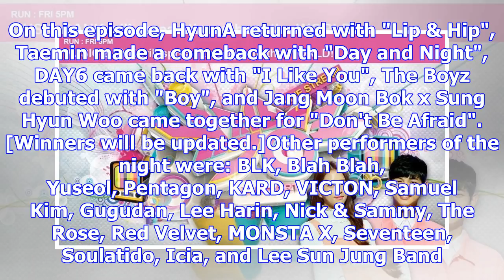Performances from december 8th 'music bank'! | allkpop.com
'Music Bank' is back for its weekly show featuring performances by your favorite artists. On this ep...